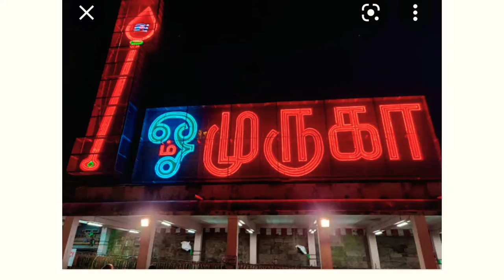palani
Palani north-west of Madurai, 67 kilometres (42 mi) from Kodaikanal. The Palani Murugan Temple or Arulmigu Dhandayuthapani Swamy Temple (Thiru Avinankudi), dedicated to Lord Murugan is situated on a hill overlooking the town. The temple is visited by more than 7 million pilgrims each year.